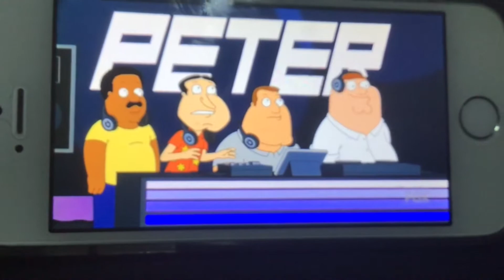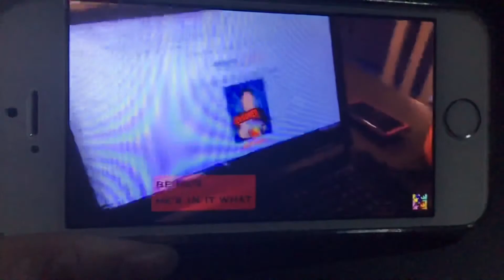Reaction to elephant 2003